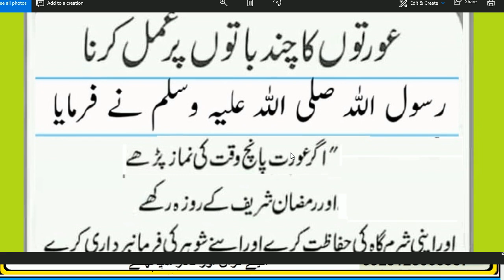Aurat 5 Bathon pr amal Kary // HAZRAT MUHAMMAD (S.A.W) na formaya